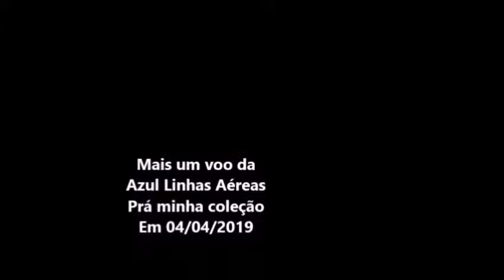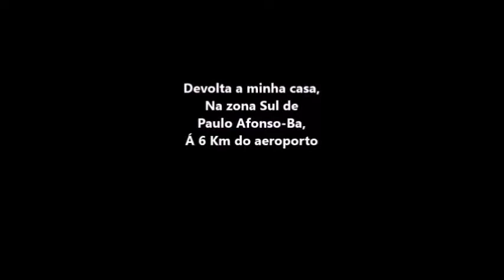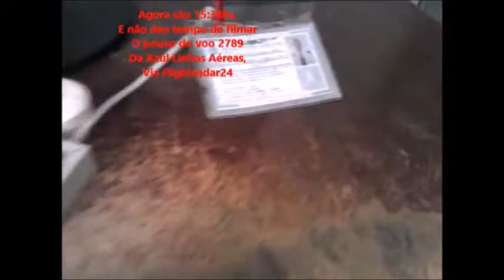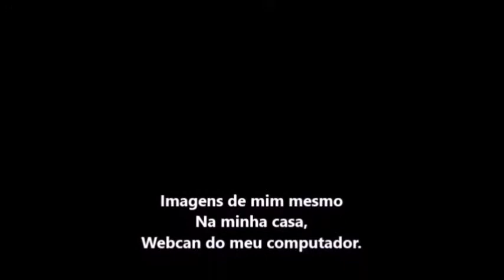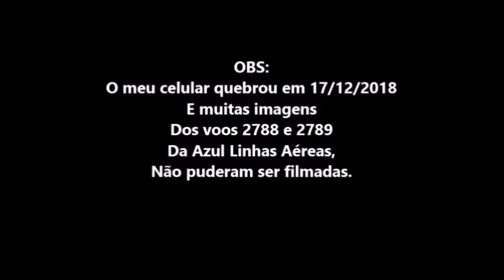Voo 2789 da Azul Linhas Aéreas prá minha coleção em 04/01/2019